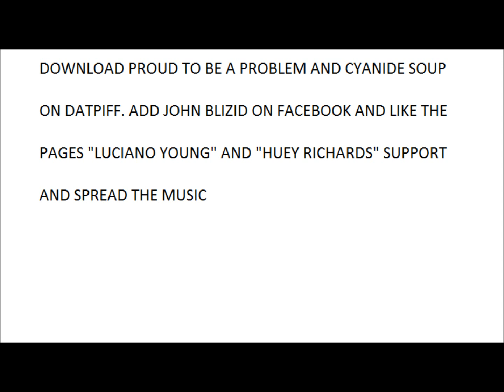Potent - J Blizid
J Blizid, rapper from Syracuse. Potent track 16 off Proud to be a Problem mixtape. DOWNLOAD SPREAD AND SUPPORT MUSIC !